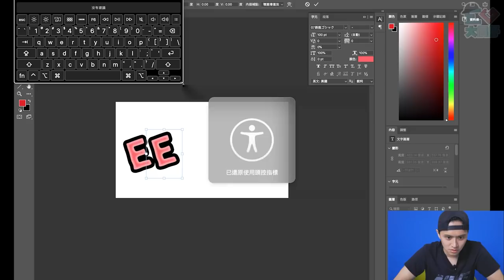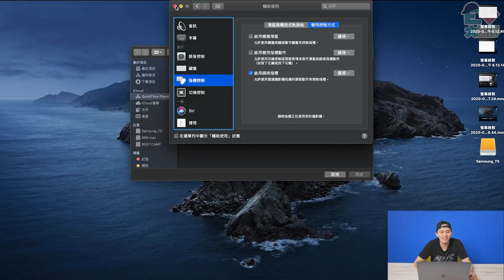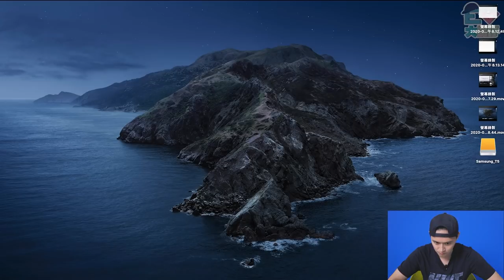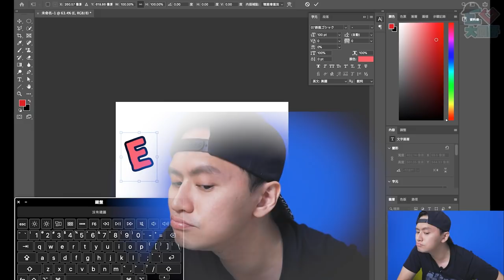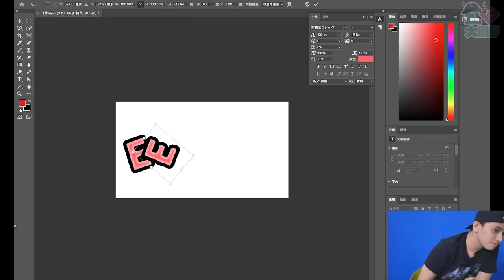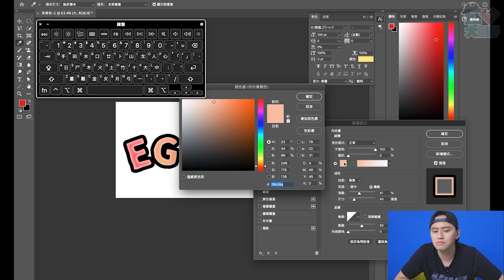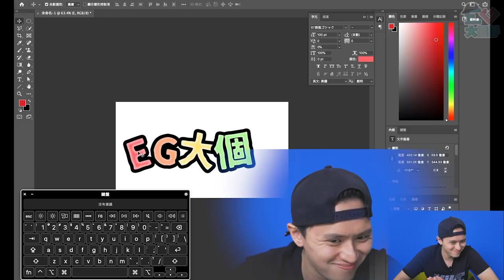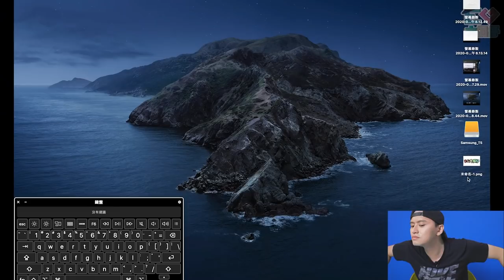【面癱】靠樣搵食！！用面部表情控制滑鼠！